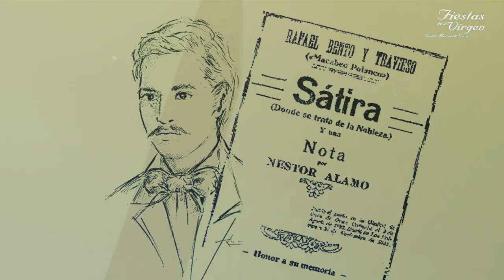Fiestas de La Virgen de Santa María de Guía 2018